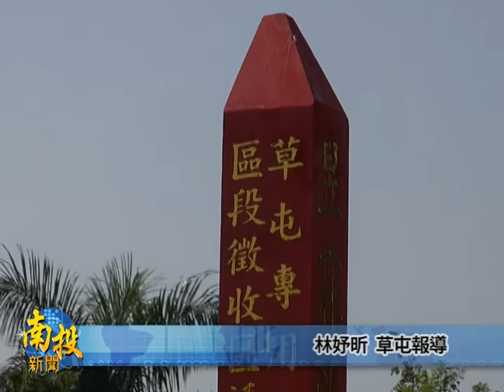南投新聞 草屯中山里活動中心動土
草屯鎮中山里，很不容易才爭取到的活動中心，打算興建在草屯鎮行政園區的兒童公園和公園用地，今天是熱鬧舉辦動土典禮，許多地方人士出席參與，場面盛大又喜氣洋洋，預估整個工程花費1千五百萬，200個工作天能完工。